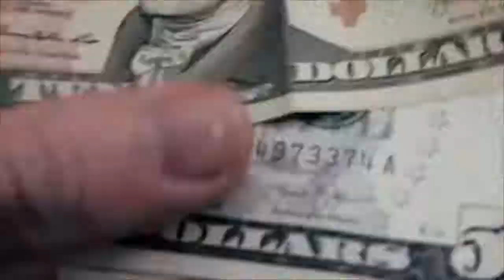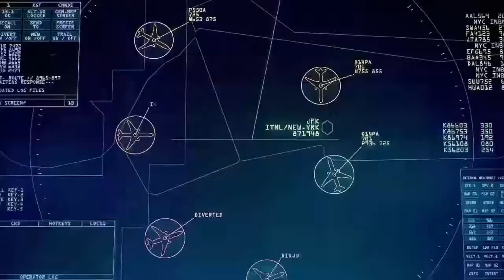The Division - Part 1 - I only do side missions, I guess